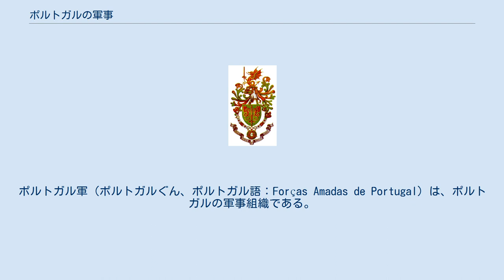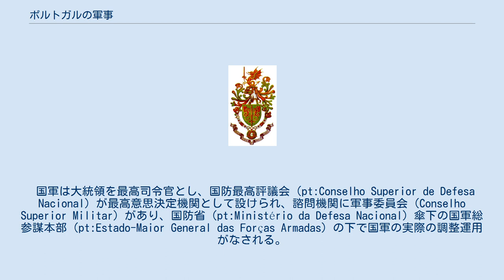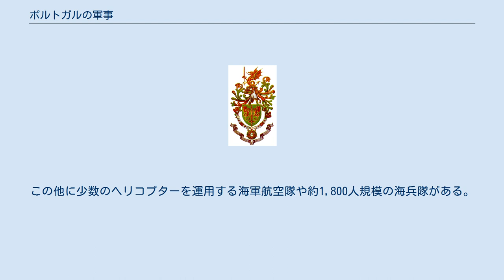ポルトガルの軍事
ポルトガル軍（ポルトガルぐん、ポルトガル語：Forças Amadas de Portugal）は、ポルトガルの軍事組織である。
 2007年時点で現役兵総員43,960人、予備役210,930人。
 形式上はポルトガル大統領が最高指揮官とされるが、実際には内閣を構成する国防大臣を通じて文民統制を受けている。
国防省傘下の陸海空の三軍の他に、準軍事組織として共和国国家警備隊がある。
 ポルトガル軍は本土と海外領土の防衛と国際平和維持活動の支援に従事している。
これ以外にも北大西洋条約機構の一員としての任務も行っており、最近の活動にはギニア・ビサウ（1998年）、東チモール（1999年）、アフガニスタン（2005年）での作戦や、バルカン半島およびレバノンでの活動がある。
 かつて徴兵制を採用しており、成人男子は兵役に服務するとされたが2004年に廃止され志願兵制となっている。
 国軍は大統領を最高司令官とし、国防最高評議会（pt:Conselho Superior de Defesa Nacional）が最高意思決定機関として設けられ、諮問機関に軍事委員会（Conselho Superior Militar）があり、国防省（pt:Ministério da Defesa Nacional）傘下の国軍総参謀本部（pt:Estado-Maior General das Forças Armadas）の下で国軍の実際の調整運用がなされる。
 陸軍は3個旅団と2つの常設軍管区に区分し、旅団を基本戦略単位部隊とし、その他の部隊・機関から成る。
組織は部隊能力管理者（フォース・プロバイダー）と部隊能力運用者（フォース・ユーザー）の2系統に分れている。
 海軍は1隻の潜水艦と7隻のフリゲートを主力に38隻の艦艇を有し、国内を5つの海軍管区に区分しリスボンに主要基地を設け、アゾレス諸島やマデイラ諸島など遠隔地の防衛警備も担当している。
この他に少数のヘリコプターを運用する海軍航空隊や約1,800人規模の海兵隊がある。
 空軍は3個の機能別集団とその他の部隊・機関から成る。
航空部隊は航空団などを編制せず航空基地ごとに運用されている。
 共和国国家警備隊は、国防省傘下の国家憲兵であり、平時は内務省の指揮を受け、主に地方部の警察・警備業務を行なっている。
戦時には軍が指揮を執るほか、平和維持活動に国外派遣も行われる。